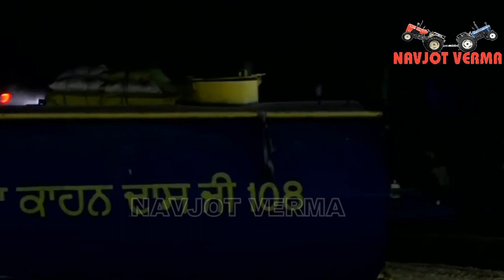5911 haryane wala new Tractor Tavian Competition Muqabla 2022 | Disk Harrows Badyal by Navjot Verma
5911 haryane wala new Tractor Tavian Competition Muqabla 2022 | Disk Harrows Badyal by Navjot Verma